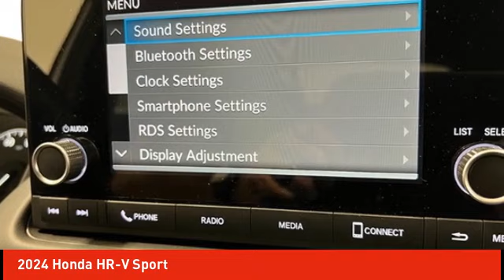2024 Honda HR-V Schlossmann Honda City Inventory 41324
2024 Honda HR-V Sport

3450 South 108th St.

Platinum 2024 Honda HR-V Sport AWD CVT 2.0L I4 DOHC 16V i-VTECbrbrRecent Arrival! 25/30 City/Highway MPG